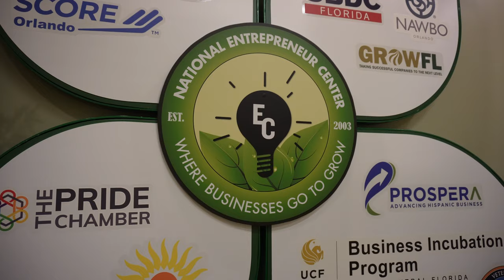Orlando Invests in The NEC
Why does the City of Orlando invest in the NEC?

Because WE are THE CONNECTOR for small business owners.